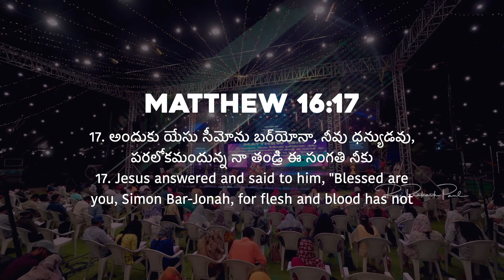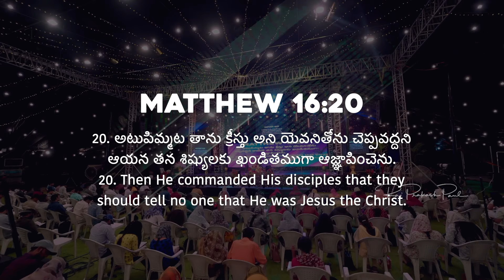దేవుని సమయానికి ముందు తొందరపడకండి | Do not Rush Before God's Time | Jessy Paul | Telugu sermon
Latest Hindi Christian songs 2018 /Telugu Christian songs new /4k full HD Christian song